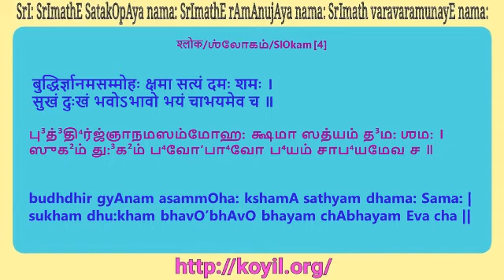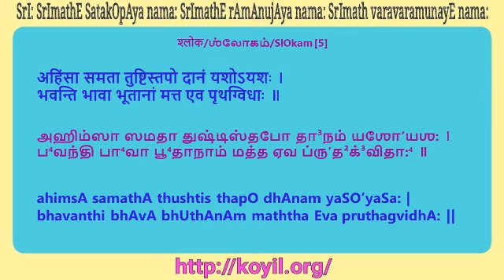ஸ்ரீ பகவத் கீதை விளக்கவுரை 10.1 - 10.5